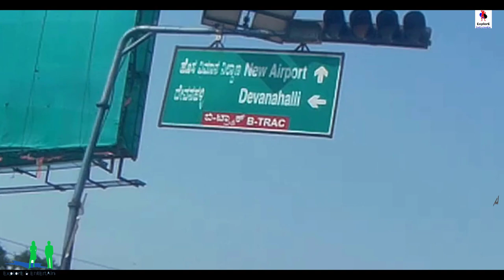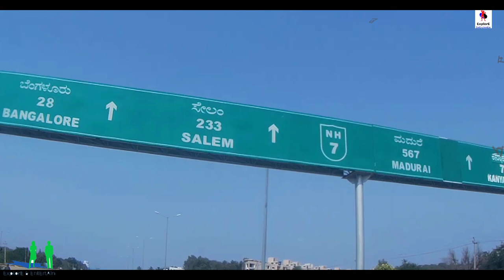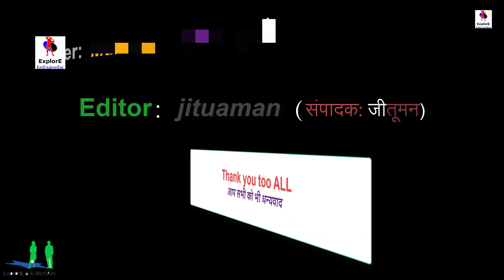Nandi hills to bangalore bike riding | Road trip in Nandi Hills | नंदी हिल्स की सड़क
👉  नंदी हिल्स स्टेशन से बैंगलोर की ओर।
👉  From Nandi Hills Station to Bangalore.

In this video you can see the riding of bike in Nandi Hills.
Here, you may be able to understand how to ride with friend in this Nandi Hills Station.

👉Hope you enjoyed this cloudy Video.
👉Travelling Nandi Hills by R15 V3, In Morning from Bangalore.

Morning towards Nandi Hills, Bangalore, India

Hindi
👉 सुबह-सुबह नंदी पहाड़ियों की ओर।

इस वीडियो में आप नंदी हिल्स में बाइक की सवारी देख सकते हैं।
यहां, आप यह समझने में सक्षम हो सकते हैं कि इस नंदी हिल्स स्टेशन पर एक दोस्त के साथ कैसे सवारी करें।

Statement END...